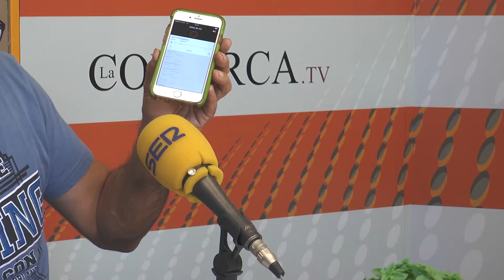La Albahaca | ESPACIO VERDE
Nuevo programa de Javier Carela en radio La COMARCA donde nos habla de la albahaca y otros temas de interés como el canto de los pájaros en el amanecer. Carela nos trae una grabación de los sonidos tempraneros de varias aves en el territorio.